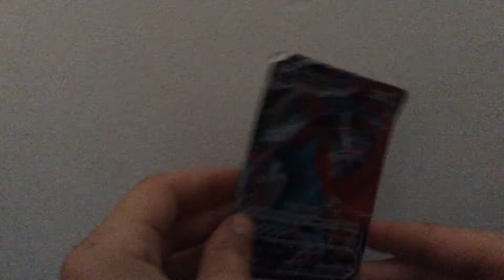Worst condition Vmax ever